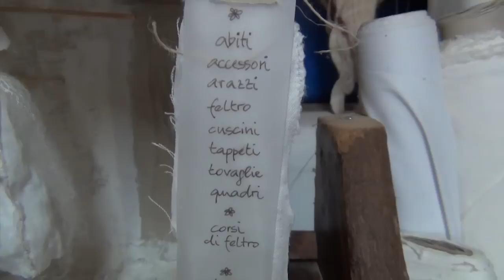Sguardi sull'altraeconomia. Petra BarteLs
C'è da dire che l'abito fa il monaco, in questo caso! Petra Bartels, stilista e designer di esperienza internazionale ci racconta in che modo dà forma agli abiti che realizza, abiti che diventano espressione intima e personale di chi li richiede. Materiali unicamente ecologici, naturali per dare vita ad un'opera d'arte fatta su misura; pezzi unici in completa sintonia con l'uomo e la natura.
A Barchi (PU) Petra vive immersa nella natura dove possiede un piccolo e creativo atelier pieno di stoffe, tessuti, abiti, arazzi, quadri, pennelli.. specchio della sua passione verso l'arte.

"Sguardi sull'altraeconomia. Petra Bartels" è il sesto di una serie di brevi racconti sull'altraeconomia marchigiana. L'idea nasce dalla cooperativa PuntoDock dopo aver promosso, nel periodo natalizio, sula pagina Facebook della cooperativa, il concorso GiveAway.Dock in cui era possibile vincere uno dei prodotti messi in palio da 7 produttori marchigiani. Prodotti rigorosamente "responsabili", sostenibili, ecologici, biologici, che provengono da piccole aziende che lavorano quotidianamente nella direzione della salvaguardia della comunità e dell'ambiente.
Piccole grandi brevi storie che fanno di un prodotto la dimostrazione che un'altraeconomia esiste e non è solo una statistica.

Regia di Giulio Vella

Cloths do make the man in this occasion! Petra Bartels, an internationally trained stylist and designer, tells us how she gives a shape to the pieces of clothing she creates, and that become a personal expression of the purchaser. She uses only natural, ecofriendly materials to create a custom-made piece of art; one-offs that are in complete sync with man and nature.
Petra lives in Barchi (PU), in a place that lies deep in the green hills, and there she owns a small atelier stuffed with material, fabric, tapestry, paintings and brushes ... mirroring here passion for art.

"Sguardi sull'altraeconomia. Petra Bartels" is the sixth video of our storytelling series about alternative economy in the Marches region. The idea came out after our GiveAway.Dock Christmas contest on Facebook, in which people could win one of the products made available by 7 regional producers. Common feature of the products was their "responsibility" in terms of sustainability, ecofriendship, organic origin produced by small firms working everyday for the respect of their community and environment.

They are small but important short stories making the product become a proof of the actual existence of an alternative economy beyond statistics.